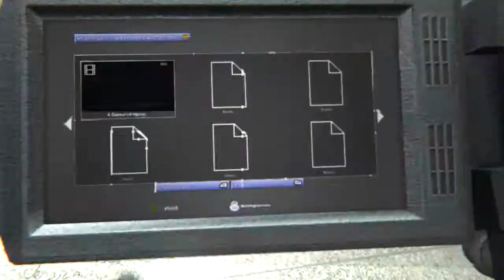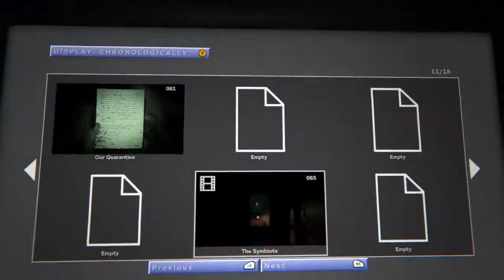OUTLAST 2 Gameplay Walkthrough Part 7 | العملاق مول النبلة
OUTLAST 2 Gameplay Walkthrough Part 7

إذا أعجبكم الفيديو لاتبخلوا بالضغط على الزر ليك لأتابعة في القصة، فهو فقط تشجيع منكم. شكرا